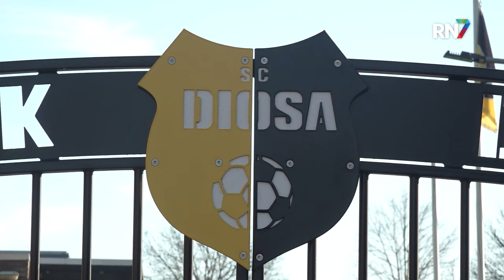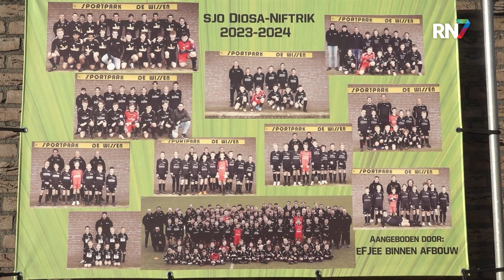Diosa Niftrik in actie voor ouderen || RN7 REGIONIEUWS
De jongens onder 19 van Diosa Niftrik zijn met een bijzonder initiatief gekomen. Het voetbalteam uit Balgoij vind dat de ouderen vaak vergeten worden. Om hier iets aan te doen gaan ze een behoorlijke uitdaging aan.